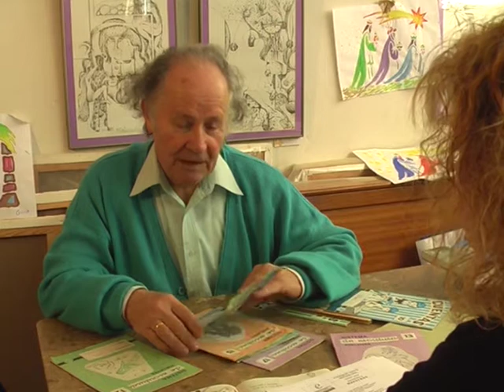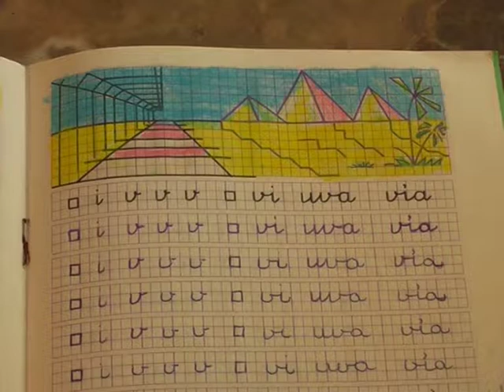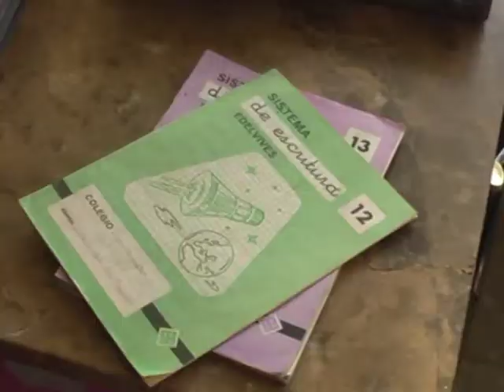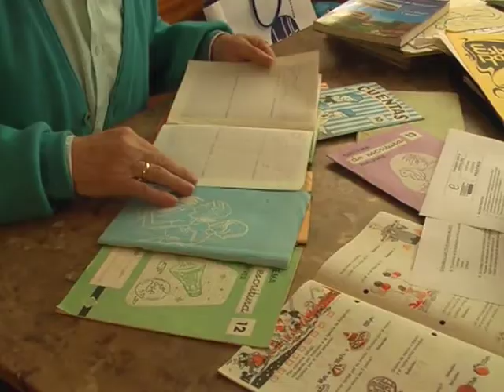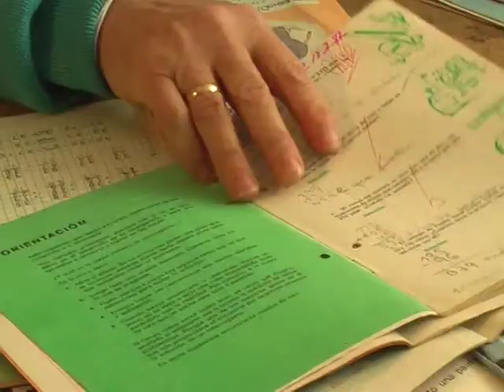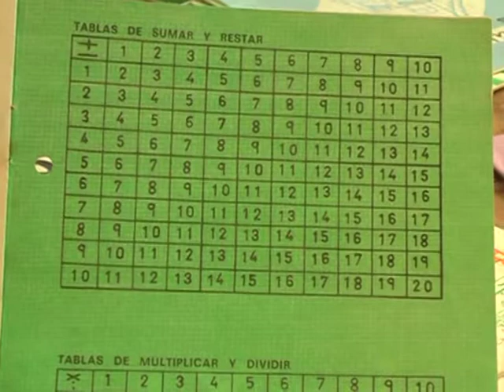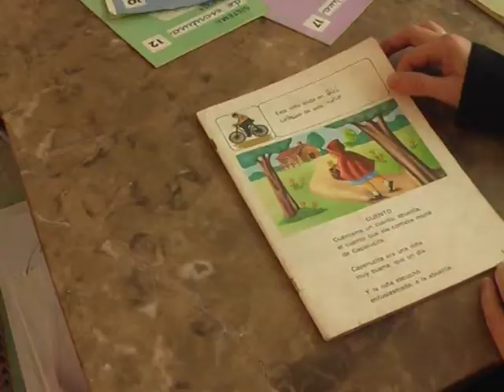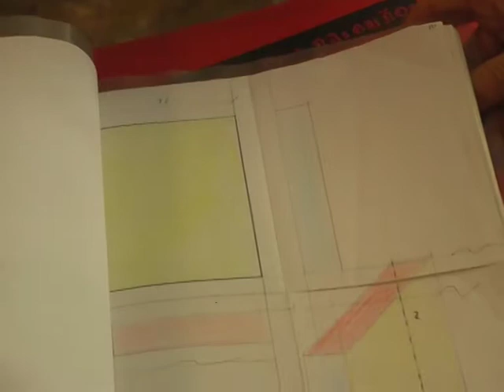Lucio de la Fuente